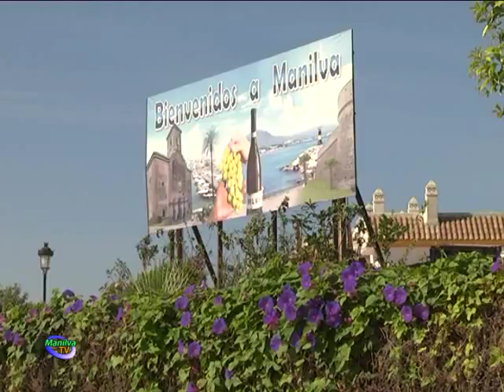EL AYUNTAMIENTO DE MANILVA SIGUE APOYANDO EL SECTOR AGRICOLA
En consonancia con la idea base del Equipo de Gobierno sobre la necesidad de que la agricultura local esté en consonancia y en interrelación con el turismo, el alcalde de Manilva, Diego José Jiménez y el concejal de Agricultura, Francisco Becerra, han mantenido una destacada reunión con un productor local.

Este empresario ha trasladado a los citados responsables municipales su intención de fomentar los productos locales, elaborar vino y en definitiva, sumar a la hora de este proyecto municipal.

La explotación agrícola va a ser uno de los objetivos prioritarios en cuanto a expandir los productos locales, darlos a conocer y que sea una posibilidad de ganarse la vida para las personas que se dedican o se quieran dedicar a estas ancestrales labores.

El primer edil manilveño ha trasladado el apoyo y la colaboración municipal a cualquier iniciativa que favorezca al sector agrícola, en este caso, y se estudiará esta propuesta para ver su viabilidad a la hora de ponerla en práctica.